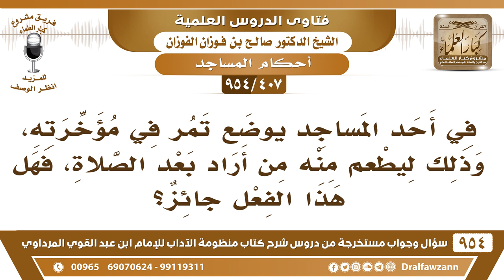[407 -954] ما حكم وضع التمر في مؤخرة المسجد، وذلك ليطعم منه من أراد؟ الشيخ صالح الفوزان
-[407 /954] السؤال: في أحد المساجد يوضعُ تمرٌ في مؤخرتِه، وذلك لِيَطْعَم مِنْه من أراد بعد الصلاة، فهل هذا الفعل جائز؟
الجواب: إذا كان هناك مُحتاجون إلى التمر أو إلى الطعام فلا بأس من وضعه في المسجد، أو صائمون يُفطرون بالتمر، فهذا فيه خير وفيه أجر فلا بأس بذلك، لكن مع تنظيف المسجد من المُخلفات.
للاشتراك في قناة الشيخ صالح الفوزان
سؤال وجواب من شرح منظومة الآداب ( 945 ) مقطع

للاستفسار والإقتراحات والدعم
رئيس الفريق
لمشروع كبار العلماء